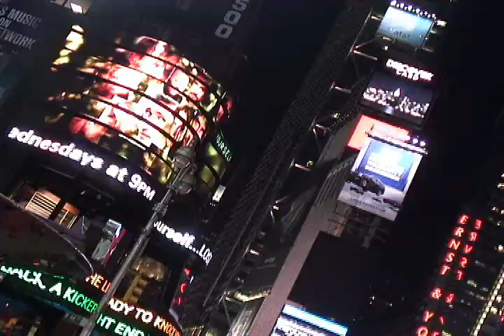Lilia & Marko-NYC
Lilia & Marko's wedding day in New York City